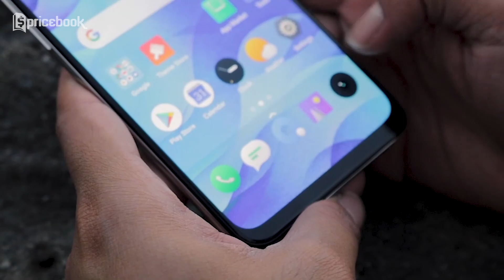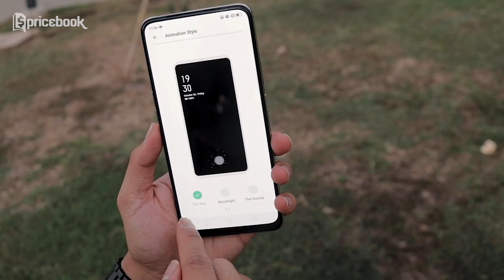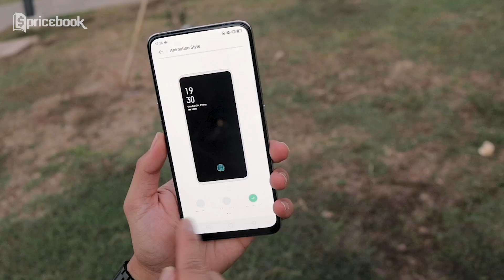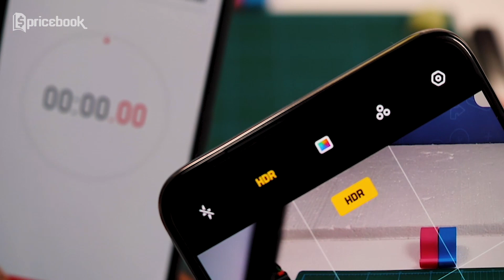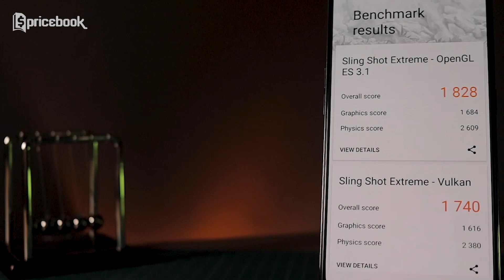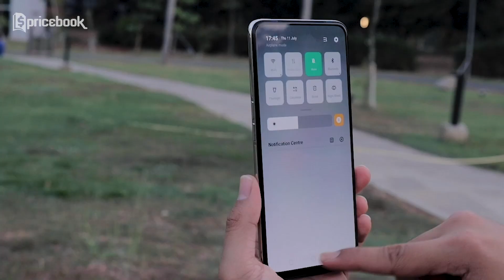Review Realme X | Fingerprint In-display & Pop-up Selfie Camera! HP Flagship Killer!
Promo Spesial Pricebook di Blibli
Periode : 8-31 Juli 2019
Kuota Voucher : 25
Kode Voucher : PRBJUL50
Kategori : Khusus produk handphone & tablet, komputer & laptop, kamera, peralatan elektronik, khusus verified account

Untuk bro n sist yang mau jadi salah satu host Pricebook, kirim CV beserta video perkenalan diri berdurasi maksimal 30 detik (full body) ke email berikut

Ngobrol bareng seputar gadget, elektronik dll bisa join grup Facebook Pricebook

Belanja online aman dan nyaman di Pricebook Jastip aja!

Buruan cek sekarang juga!

This is Upbeat Rock by Nick Petrov
Success Technologies by Tortex
Fun Indie by Tortex
It's Getting Funky by Hooksounds Original

Kabar baik nih bro & sist Pricebook Mania. Bang Bewok akhirnya kelar juga nih review Realme X-nya, yang katanya punya spek mumpuni namun dibanderol dengan harga terjangkau (flagship killer). Semoga bro & sist Pricebook Mania jadi makin mupeng sama Realme X, yang konon produk tersebut baru mulai beredar di lapisan masyarakat Indonesia akhir Juli (minggu terkahir bulan ini). Daripada bro and sist makin penasaran, mending simak review Realme X dari Bang Bewok di channel YouTube Pricebook sampe abis. Ceeekiiidooot!

Informasi spesifikasi dan harga ter-update-nya bisa cek di sini